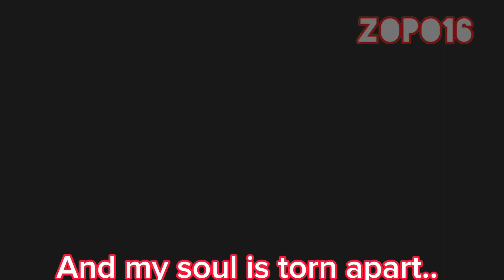I’m just a simple Russian girl..